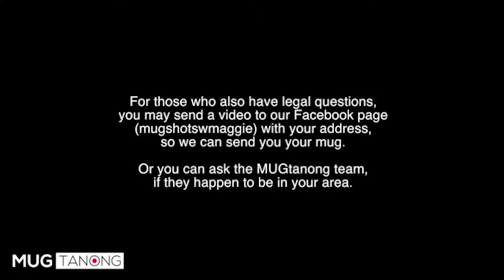MUGTanong - Sexual Harassment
Meet Jem, MUGShot's Associate Editor, as he continues toured MUGShot's Local Correspondent, Deeh, in Las Pinas. As the tour continues, they bumped into Kyle who has a question for Atty. Maggie.

Find out Atty. Maggie's answer in this episode of MUGTanong